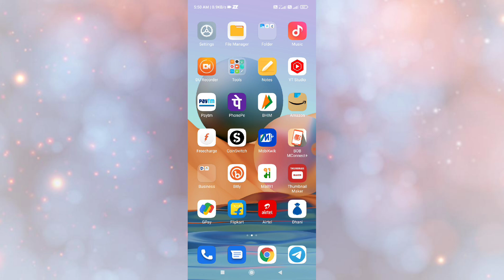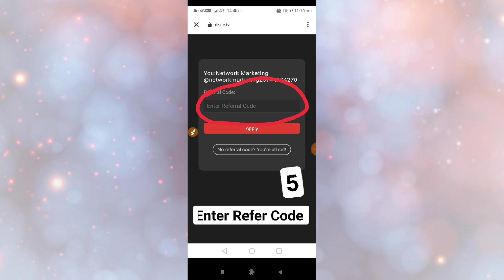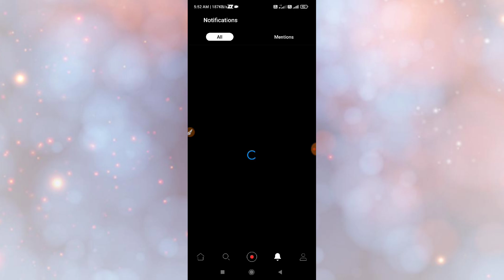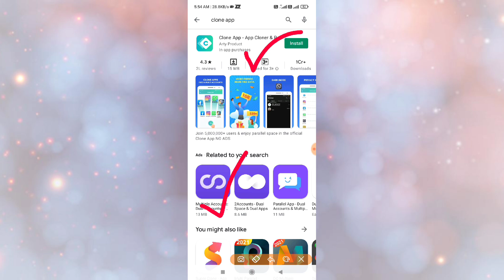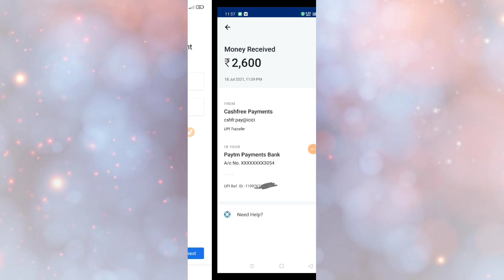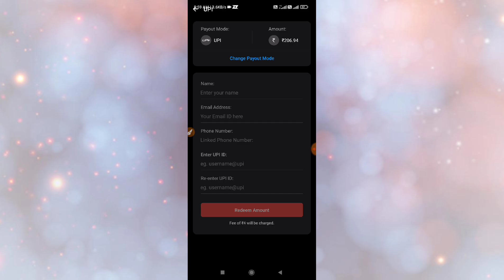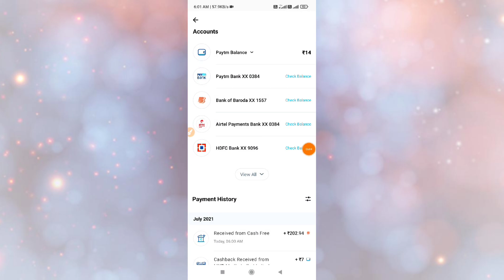Free 200rs Loot Direct In Bank Account !! Per Refer 10rs !! Free 200rs Loot Trick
Rishabh Tech

REFER CODE-  { PLS USE REFER CODE FROM COMMENT TAKI SABKI HELP HO }

THANKS REGARDS
 "Rishabh Tech"